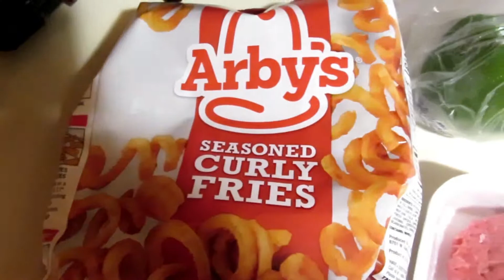GIRLFRIEND COOKS FOR THE FIRST TIME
WELCOME TO M-TEAM

ADD ME O SNAP CHAT @Montreal10